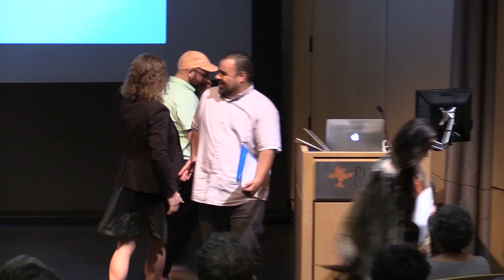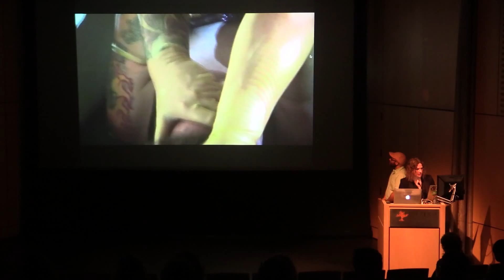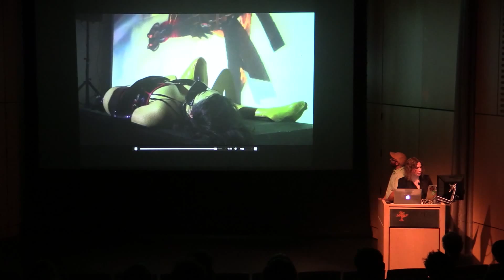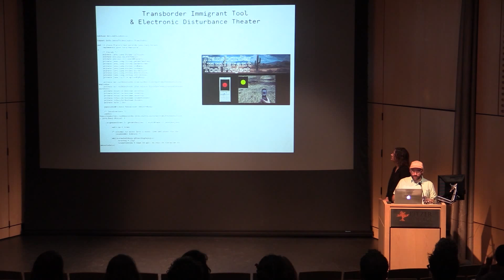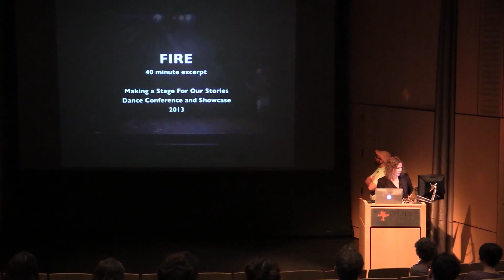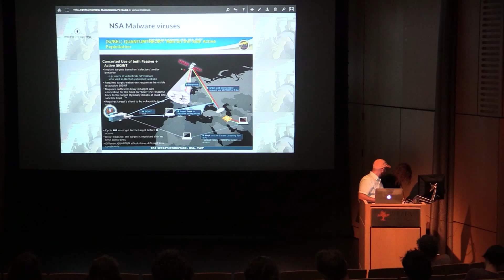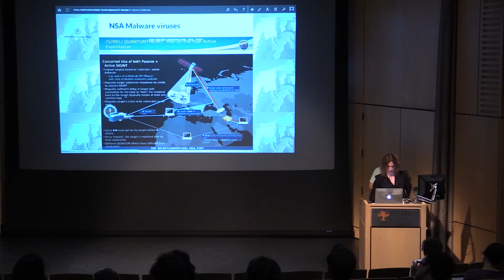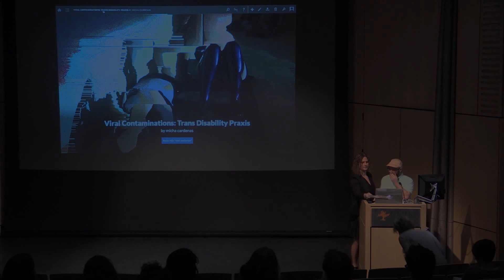MCSI Spring Series: Zach Blas and Micha Cárdenas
Virus | Viral: Queer and Trans Contaminations
Zach Blas and micha cárdenas will collaboratively perform a hybrid of theoretical inquiry and artistic praxis, exhibiting and discussing a variety of projects and practices in relation with varying queer, transgender, and feminist conceptions of the virus, including viral media, aesthetics, affect, race, borders, and globalization.
cárdenas will discuss, among other works, virus.circus, a collaboration with Elle Mehrmand. virus.circus is an episodic series of performances exploring a speculative world of queer futures of latex sexuality and DIY medicine in resistance to virus hysteria. The project considers the tensions between histories of queer politics of HIV and the present transnational politics of viruses such as H1N1 in order to unearth the racialization of medical rhetoric, microscopic migration and global inequity.
Blas will explore queer readings of the relations between the virus and viral, alongside art projects Queer Technologies (2007–2012), which centers on critiquing the heteronormative underpinnings of technological architectures, design, and functionality by re-imaging a technology designed for queer use, and Facial Weaponization Suite (2011–2014), a series of masks designed to evade biometric facial recognition technologies.